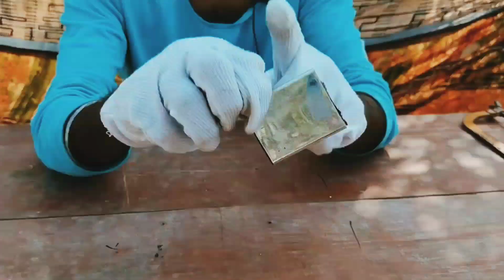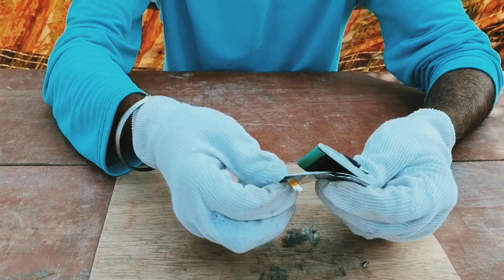Mobile की battery को आरी से कटने पर🔥😂|PSP Experiment TV|New expriment video||do not try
10 rs soldering iron | homemade easy
battery soldering iron

कोयले से बनाई battery इतनी powerful होगी उम्मीद नहीं थी?||100%Working

रु100000 Pull The String Challenge | रस्सी खेचो और जीतो इनाम |Loose Will Eat Jolochip

expriments video
expriments
expriment
Mr indan hokhar
PSP Experiment TV
crazy expriment
Mobile ki battery ko aari se cut
mobile expriment
New expriment video
new expriment 2023
video experiment
expriment short video